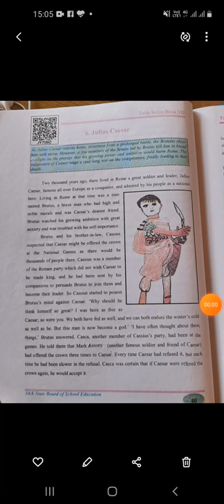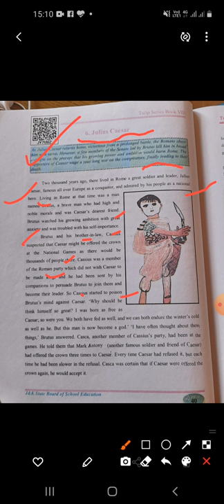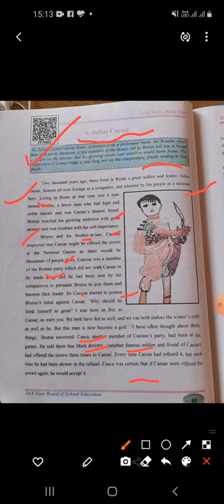Class 8th English literature .lesson name Julius caesar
Video from Chorol